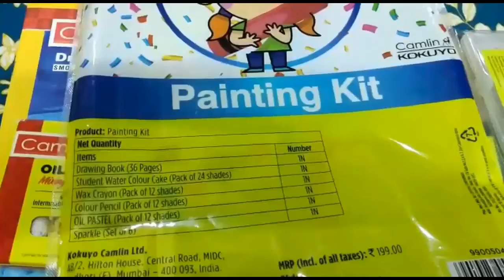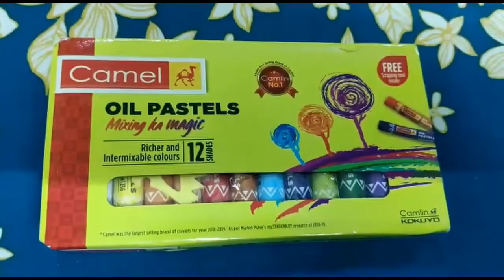Learn Colors | Unboxing Colours Set in Tamil | Camlin Painting Kit | Learning Colours Back to School